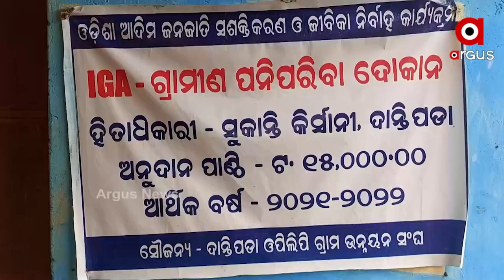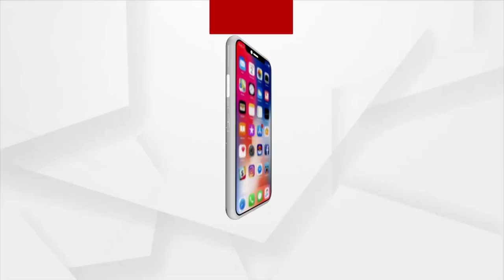ବଣ୍ଡାଘାଟିର ସୁକନ୍ୟା ସୁକାନ୍ତି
ଆଦିବାସୀ କଲେଜ ପଢୁଆ ଝିଅ ସୁକାନ୍ତି କିର୍ଷାନୀ ବଣ୍ଡାଘାଟିର ପ୍ରଥମ ମହିଳା ଦୋକାନୀ ଭାବେ ଆରମ୍ଭ କରିଛନ୍ତି ନିଜର ନୁଆ ଏକ ପରିଚୟ । ନିଜେ ଦୁଇ ପଇସା ରୋଜଗାର କରିବା ସହିତ ଲୋକଙ୍କୁ ଯୋଗାଉଛନ୍ତି ସେବା । ପୂର୍ବରୁ ଏଠାରେ ଦୋକାନ ନଥିବାରୁ ଲୋକଙ୍କୁ ଘାଟି ତଳକୁ ଓଲ୍ହାଇବାକୁ ପଡୁଥିଲା । ସୁକାନ୍ତିଙ୍କ ପ୍ରୟାସ ଯୋଗୁଁ ଏବେ ଦରକାରୀ ସାମଗ୍ରୀ ଗାଁରେ ମିଳୁଛି ।